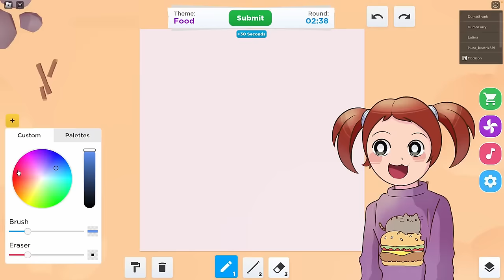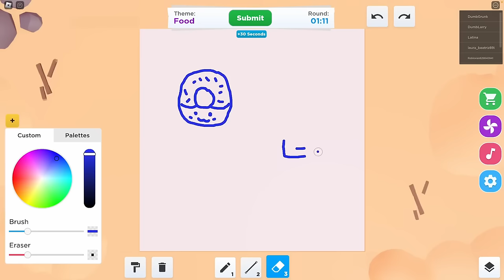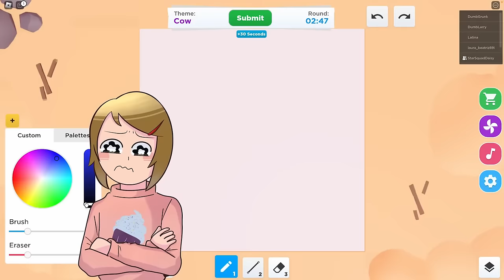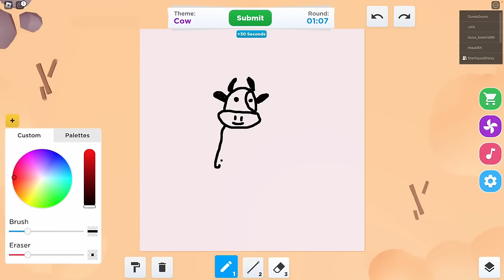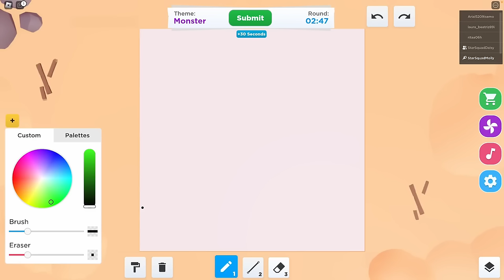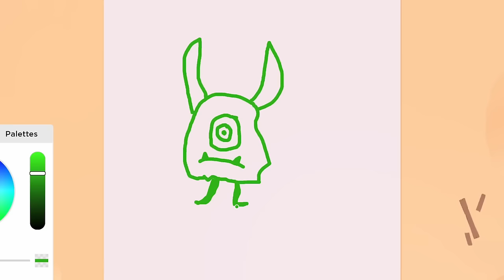Roblox | Escape The Gingerbread Bakery!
In this Roblox Escape Obby Daisy is joined by Brookie and they are trapped by an evil Gingerbread man. Run, run as fast you can! You cant escape him he's the gingerbread man!